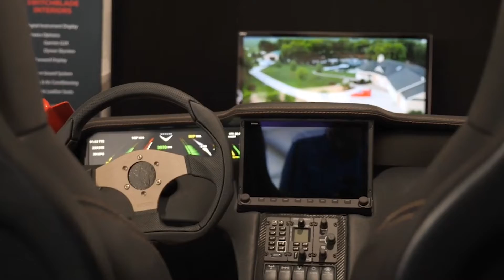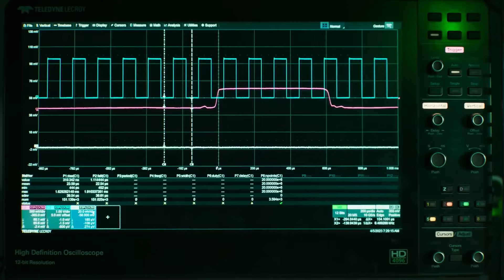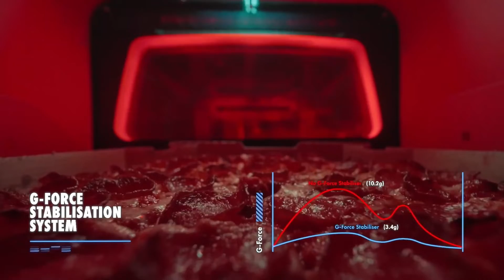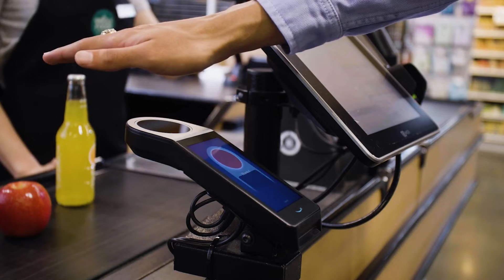SHOCKING Futuristic Inventions That You Should Know About 2024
Join us on an exciting journey through the realm of innovation and technology as we explore 12 ingenious inventions shaping the future. From cutting-edge transportation solutions to groundbreaking advancements in prosthetics and payment technology.

 These inventions are revolutionizing industries and transforming lives. Let's dive in and discover the remarkable innovations that are reshaping our world.

Introducing the Motoroid 2 by Yamaha, a cutting-edge self-balancing motorcycle designed to move without a rider. This futuristic bike incorporates advanced AI algorithms and facial recognition technology.